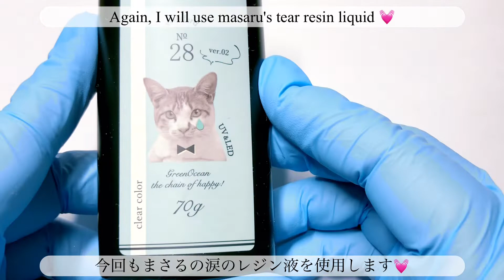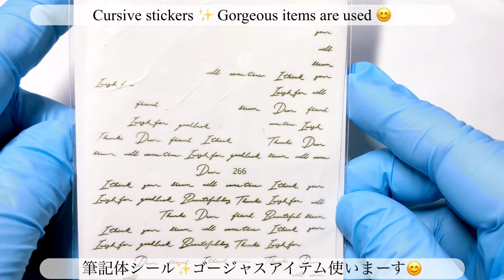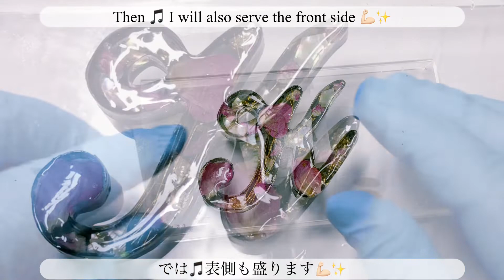【UVレジン】100均のアレが大活躍♡イニシャルキーホルダー/100 averages are a big success ♡ Initial key chain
※今回、音量調節をし忘れてしまったので音が大きくてすみません💧

こんにちは！ご視聴頂きましてありがとうございます😊
先週は動画投稿ができずにすみませんでした。
また、マイペースで楽しんでレジンアクセサリー作りをしていきたいと思います。

今回は、100均で売っていたあの便利なアイテムを使って✨イニシャルキーホルダーを作ってみました😊✨
少しの間、レジンに触れていなかったら手順を忘れてしまったり、うっかりが多かった気がします🤭
今回はお試しで、倍速をやめてみました。
また次回からは、多分通常通り倍速ありで行くと思います💓

グッドボタン👍🏻✨を押していただけると、
ものすごく喜んじゃいます😍✨💕
簡単に出来るレジン作品をメインに作っているチャンネルです😊

こちらの動画は、Google翻訳にて翻訳をしております。

* I'm sorry that the sound is loud because I forgot to adjust the volume this time 💧

I'm sorry I couldn't post the video last week.
 Also, I would like to enjoy making resin accessories at my own pace.

 This time, I made an initial key chain using that convenient item that was sold for 100 yen 😊 ✨
 If I hadn't touched the resin for a while, I would have forgotten the procedure or inadvertently 🤭
 This time I tried it and stopped double speed.
 From the next time, I think I will probably go with double speed as usual 💓

 If you press the good button 👍🏻✨,
 This is a channel that mainly makes easy-to-use resin works 😊

This video is translated by Google Translate.